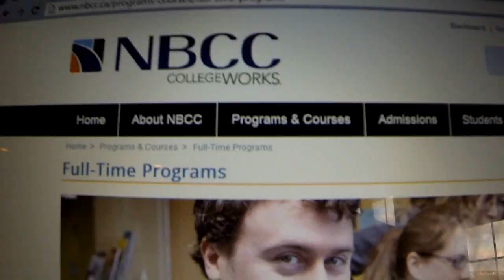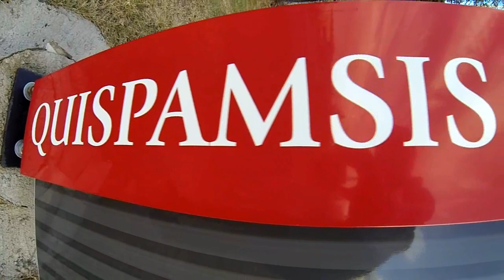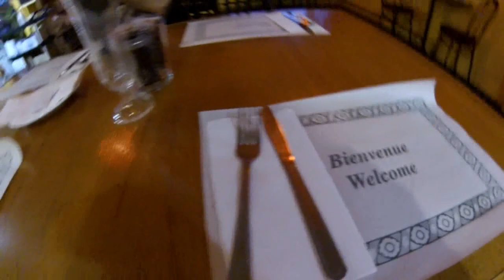A Day in my Life 1 | Marcus Green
Well, here is my first Day In The Life video from yours truly! I had a pretty fun filled day that I hope entertained a couple of you watching. I always try to skate my flat bar as much as possible, as well as go on walks and eat something delicious!

Thanks dudes!